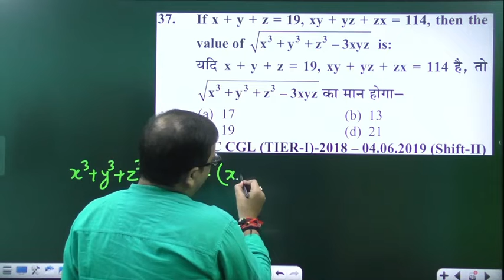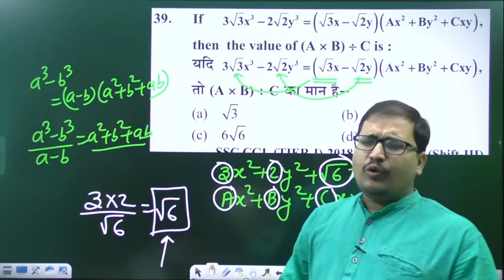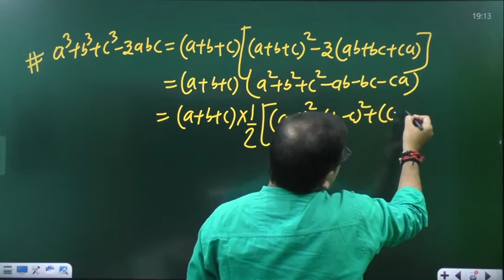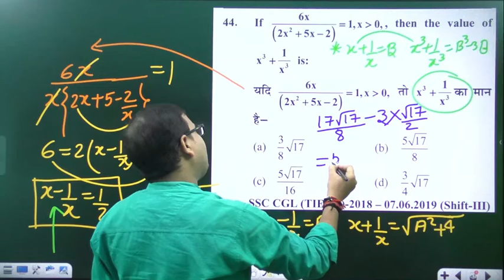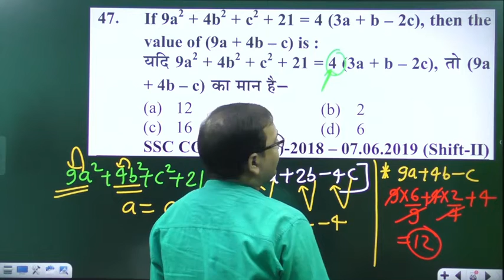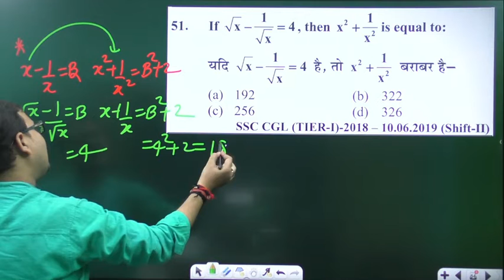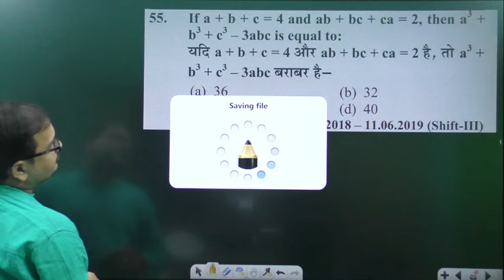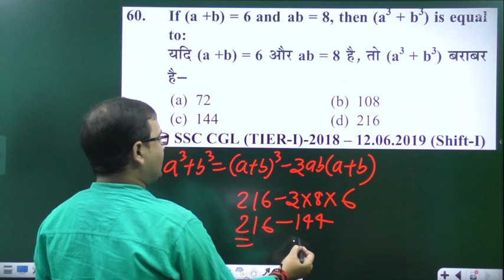prakash sir maths